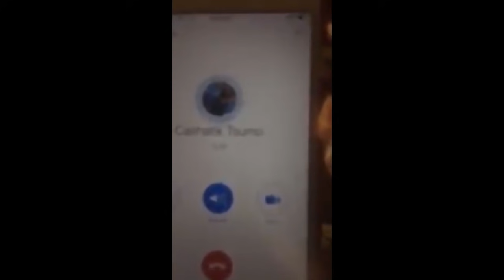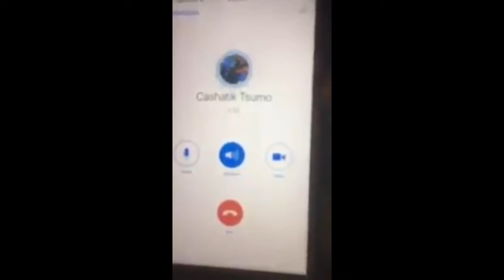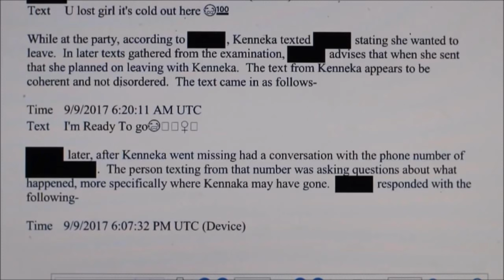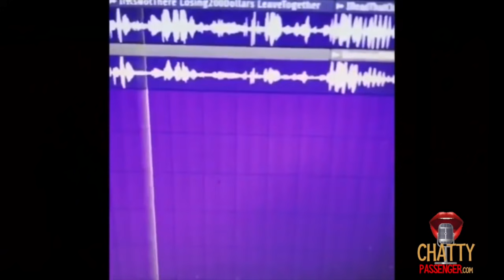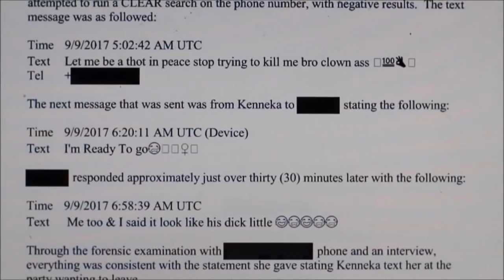Kenneka Jenkins...She Did Leave The Party with a guy *Pt. 2*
She did leave the party with a guy and this is where they went...WHO DID SHE MEET DOWN IN THE LOWER LEVEL?